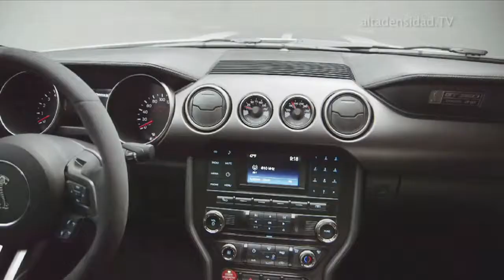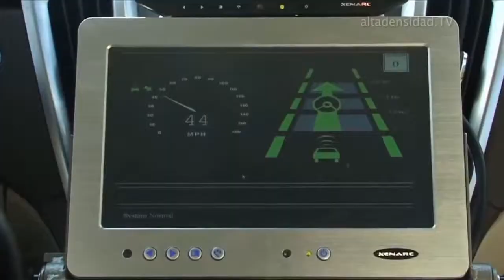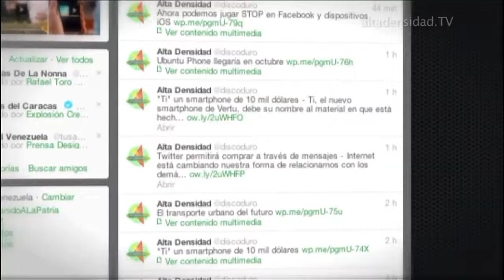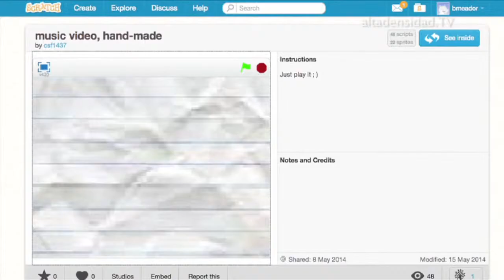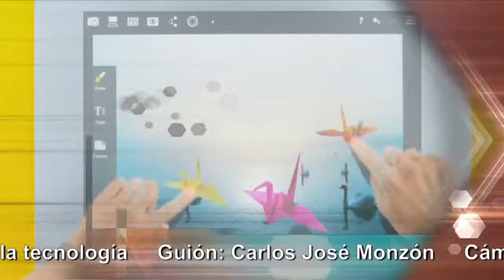Alta Densidad Nº 697 Parte 3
Ford suelta las riendas de su potro salvaje 2015.

Los carros eléctricos Tesla ya pueden encenderse desde el teléfono móvil.

Google lanza un curso online y gratuito para educadores.

Una app que resuelve fórmulas matemáticas con la cámara del móvil.